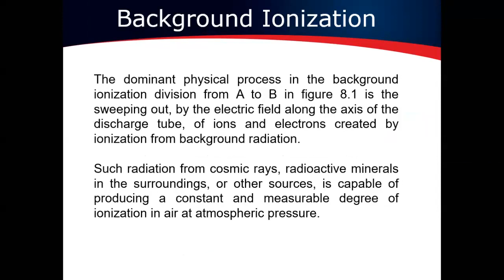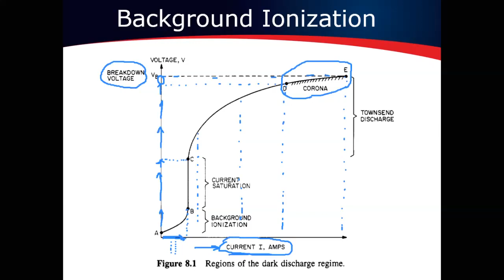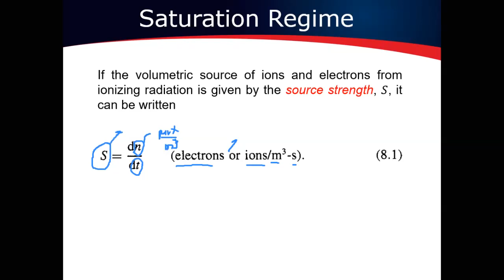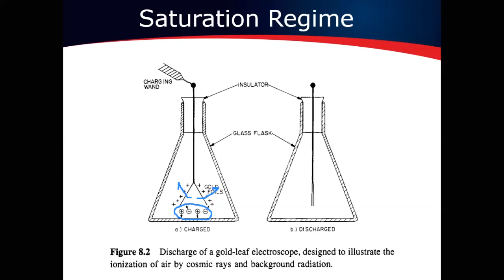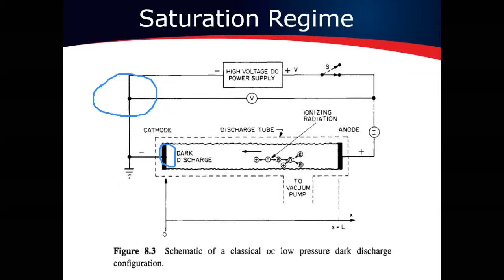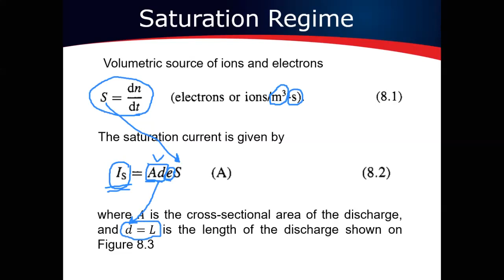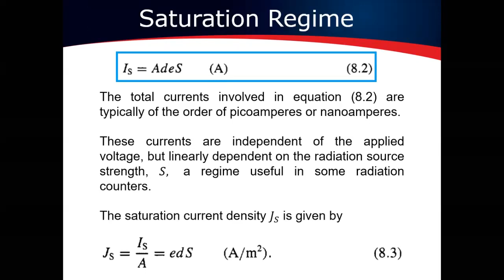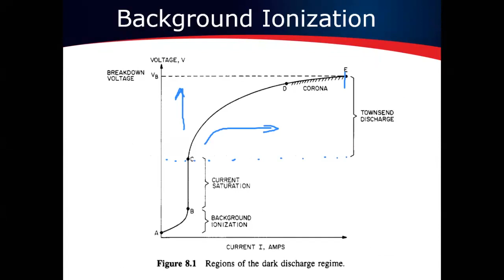Dark Electrical Discharges in Gases Part 1